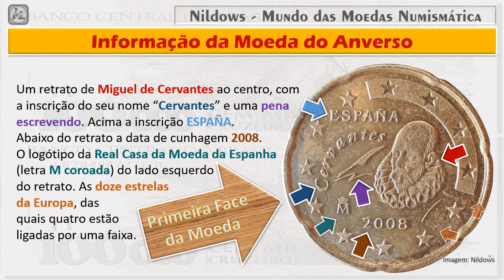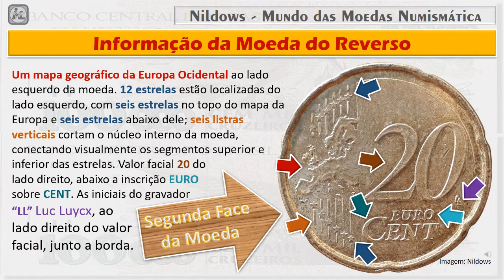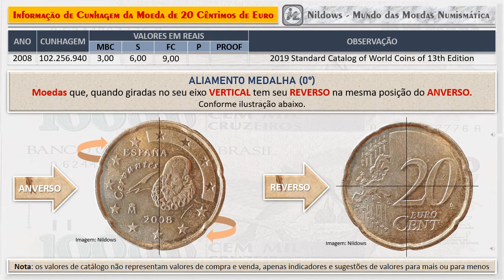Moeda 20 Euro Cent 2008 da Espanha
Breve Histórico da Moeda Espanha
A série de moedas

Existem oito denominações de moedas em euros: 1, 2, 5, 10, 20 e 50 cêntimos e 1 e 2 euros.

Além dos países pertencentes à área do euro, Mônaco, São Marinho, a Cidade do Vaticano e Andorra, cunha moedas de euro.

Todas as moedas têm uma face comum e uma face nacional, que a identifica o país emissor.

Todas essas moedas do Euro têm curso legal em todos os países da área do euro.

Informação da Moeda do Anverso:
Um retrato de Miguel de Cervantes ao centro, com a inscrição do seu nome “Cervantes” e uma pena escrevendo. Acima a inscrição ESPAÑA.
Abaixo do retrato a data de cunhagem 2008. O logótipo da Real Casa da Moeda da Espanha (letra M coroada) do lado esquerdo do retrato. As doze estrelas da Europa, das quais quatro estão ligadas por uma faixa.

Informação da Moeda do Reverso:
Um mapa geográfico da Europa Ocidental ao lado esquerdo da moeda. 12 estrelas estão localizadas do lado esquerdo, com seis estrelas no topo do mapa da Europa e seis estrelas abaixo dele; seis listras verticais cortam o núcleo interno da moeda, conectando visualmente os segmentos superior e inferior das estrelas. Valor facial 20 do lado direito, abaixo a inscrição EURO
sobre CENT. As iniciais do gravador “LL” Luc Luycx, ao lado direito do valor
facial, junto a borda.

Informação Técnica da Moeda de 20 Cêntimos de Euro do ano de 2008
País: Espanha
Valor Facial:   20 Cêntimos de Euro
Ano: 2008
Período:  União Europeia (Euro) (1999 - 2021)
Tipo de moeda: Circulação Normal
Composição: Ouro Nórdico
Tipo de bordo: Liso com um entalhe
Formato: Flor de Espanha (Rebordo com sete travessões)
Alinhamento: Medalha (0°)
Peso (gr): 5.74
Diâmetro (mm): 22.25
Espessura (mm):  2.14
Limite de Circulação:    União Europeia
Origem:   Real Casa La Moneda, Madri, España (FNMT-RCM)

Alinhamento Medalha (0º), gira na Vertical em torno do eixo central da moeda.

Moeda de 20 Euro Cent do ano 2008 – España | Faz parte do Acervo Cultural do Canal Nildows Numismática.

ALIAMENTO MEDALHA (0°)
Moedas que, quando giradas no seu eixo VERTICAL tem seu REVERSO na mesma posição do ANVERSO.

Nota: os valores de catálogo não representam valores de compra e venda, apenas indicadores e sugestões de valores para mais ou para menos.